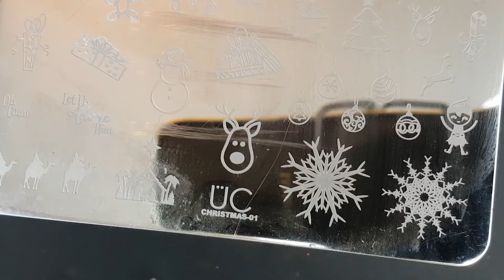Bornpretty Mirror Powder Review // Christmas Nails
@lovecolorbar matte 1 love bug
@sallyhansenarabia instadry top coat
Miracle gel top
Mirror nail powder #41019
Liquid tape #27296
White stamping polish #22323
Stamper #37902
@uberchicbeauty stamping plate
Christmas -01